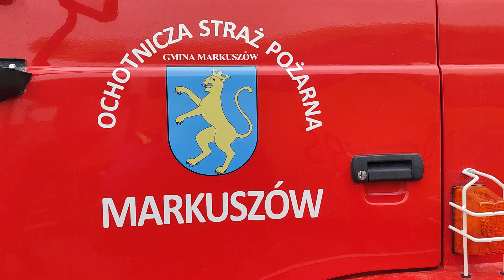Strażacy z OSP Markuszów zapewniają uchodźcom gorące posiłki.